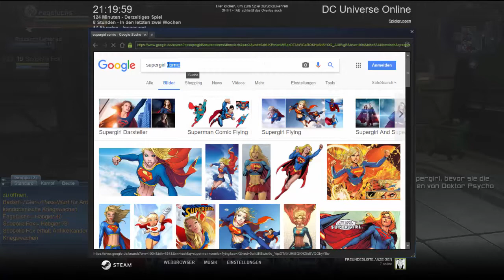Together DC Universe [Ger] #22 - Girl of Steel